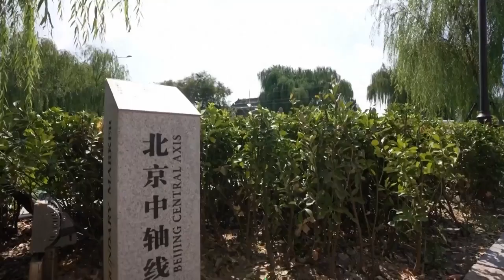Beijinger Zentralachse wird neues UNESCO-Welterbe